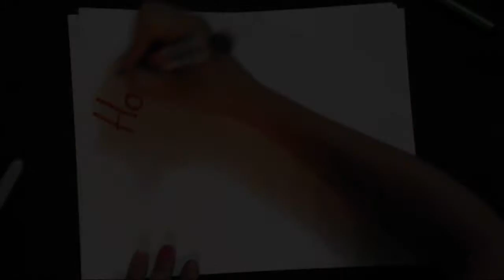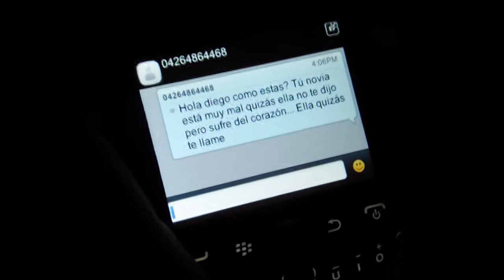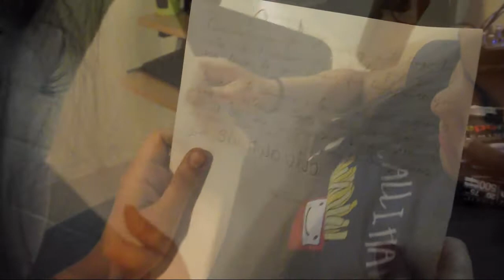SIN ti no VIVO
JSS productions y I.E RENACER presentan: Un cortometraje con motivo al tema de donacion de organos.. Proyecto escolar. by :JOSSMAN PRODUCTIONS